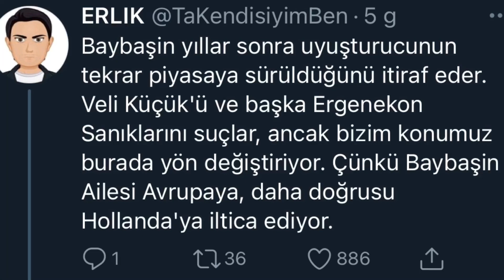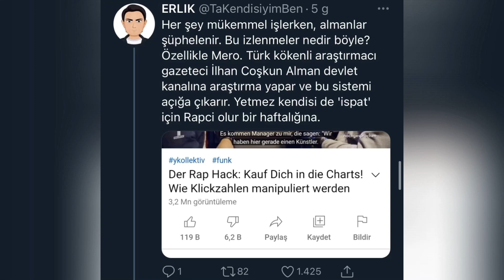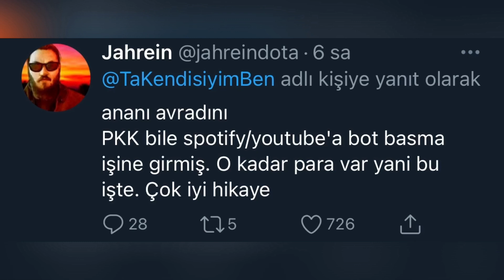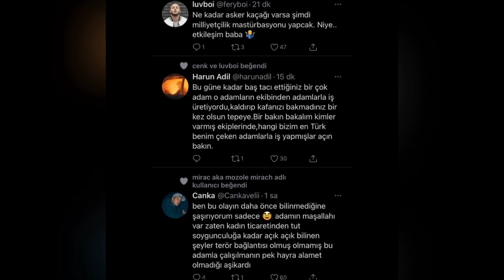xatar, eno, mero, Ezhel Olayı -Terör Örgütü, Rap ile Para Aklama /Tüm Detaylar ve Rapçilerin Tepkisi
ŞAHSİ GÖRÜŞ İÇERMEZ!